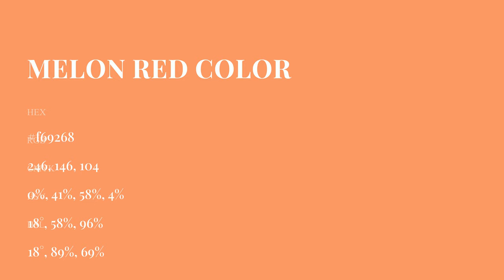Melon Red color f69268 hex Cool Brown color f69268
What color is Melon Red ? f69268 hex, Cool Brown color f69268

Hex f69268 Color Code is also known as Melon Red color